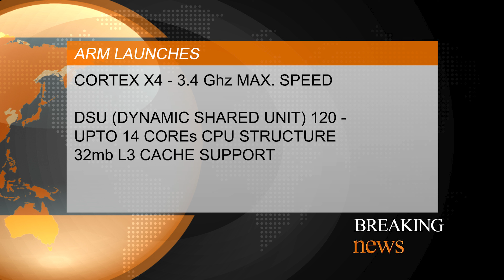🔥 Cortex X4, A720, A520, Mali G720 & Many More ARM Announcements | Dimensity 9300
Arm has announced three new CPU cores, the Cortex-X4, the Cortex-A720, and the Cortex-A520. This video looks at the first two. The cores are faster, offer greater power efficiency, and they will be at the heart of next year's flagship Android smartphones.

Hello,

In this video, I am going to tell you about arm new cpu and gpu core.

Topic Covered -

cortex x4
arm cortex x4
cortex x4 core
cortex a720
arm cortex a720
cortex a720 core
cortex a520
arm cortex a520
cortex a520 core
mali g720
mali g520
arm mali g720
arm mali g520
immortalis 720 gpu
cortex x4
arm cortex x4
cortex x4 core
cortex a720
arm cortex a720
cortex a720 core
cortex a520
arm cortex a520
cortex a520 core
mali g720
mali g520
arm mali g720
arm mali g520
arm architecture
arm processors
arm new cpu core
arm new gpu core
arm launches new cpu core
arm launches new gpu core
arm
armv9
arm cortex
arm cpu
arm gpu
arm cpu core
new mali gpu